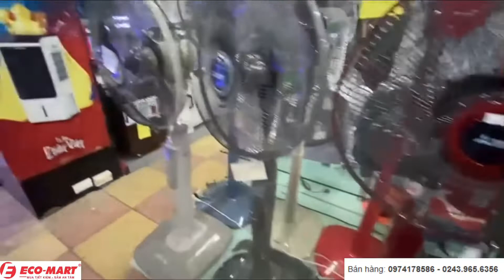Quạt cây Mitsubishi hàng nhập khẩu Thái Lan LV16RT